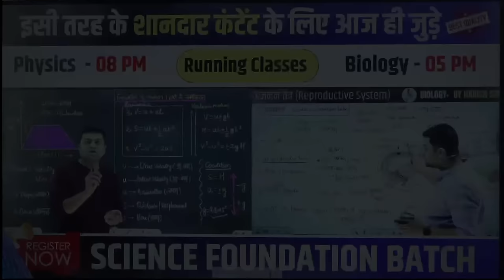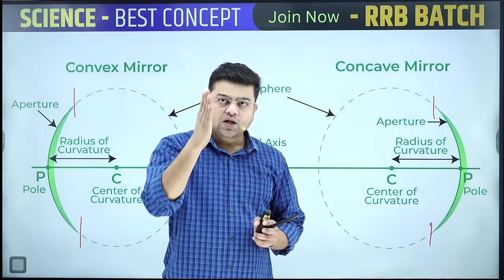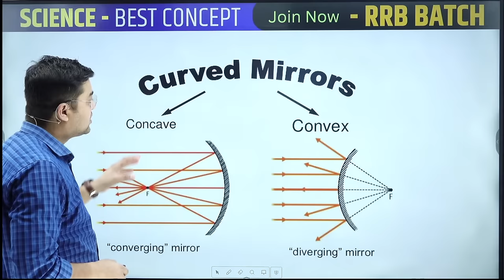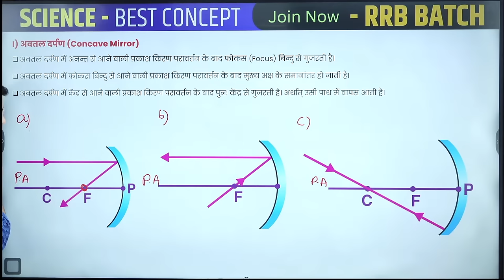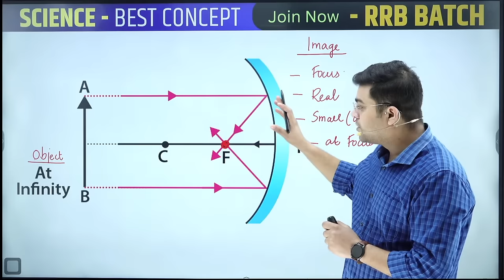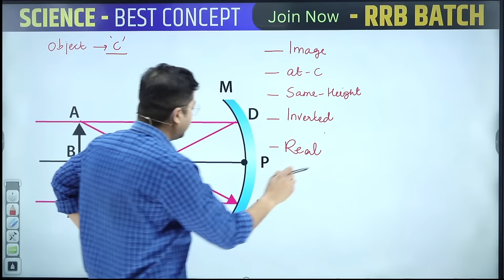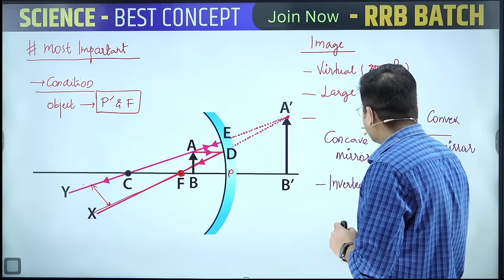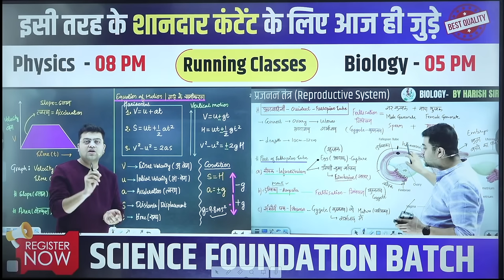Railway Physics 2024 | Concave and Convex Mirror in Physics for All Railway Exams| Harish Tiwari Sir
👉 Have Any Queries? Ask Us.